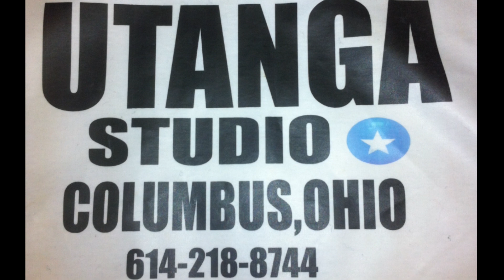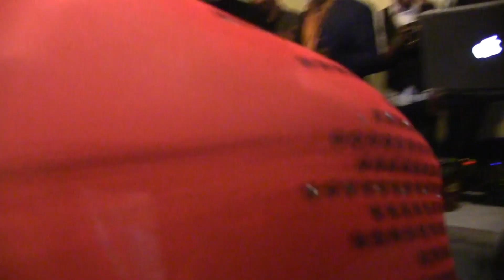NASTEXO INDHO AND DALMARYARE PARTY 2016 IN COLUMBUS OHIO FULL PARTY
VIDEO BY HAJIUTANGHAAJI PRODUCED BY UTANGA STUDIO AND SOWDO HUSSEIN AND VICE PRESIDENT OF UTANGA STUDIO DALMAR YARE MAKE IT POSSIBLE BY HAAJI UTANG HAAJI